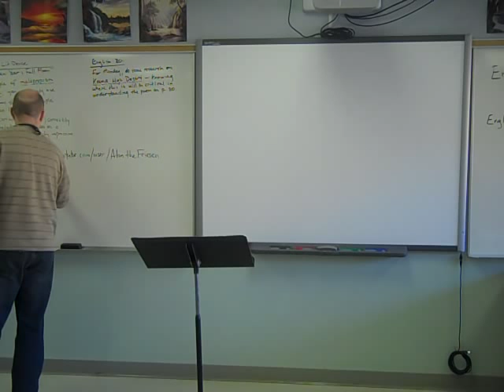A Brief History of Korean History, From a Historical Perspective. Historically.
Apparently I like the word "history" quite a bit. You'll see. Also "paradigm."

This video is intended for my English 20 students who are starting a unit on Korean literature in translation. I'm sure that most of the information is wrong and inaccurate, and I'd be happily corrected on any of the information in the video.